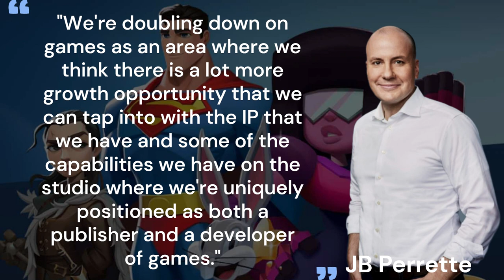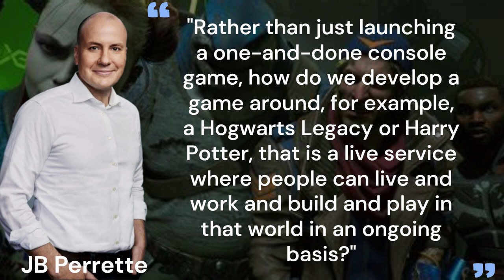Warner Bros to Pivot to Live Service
Warner Bros, after releasing the best sold game in 2023, Hogwarts Legacy, will be pivoting to live service after the 'smashing' success of Suicide Squad. But they won't just be going live service, but also mobile. This is solely in the interest of reaping quarters and pennies out of people, because eventually your microtransaction will surpass 60/70 dollars for a AAA game.